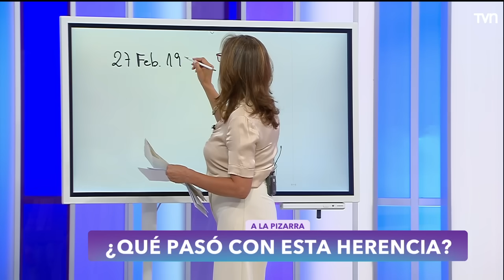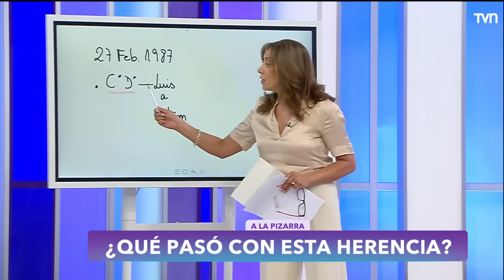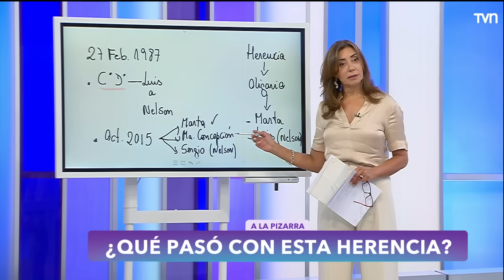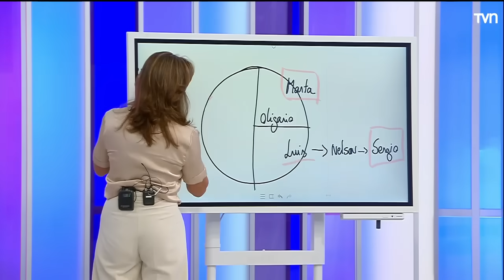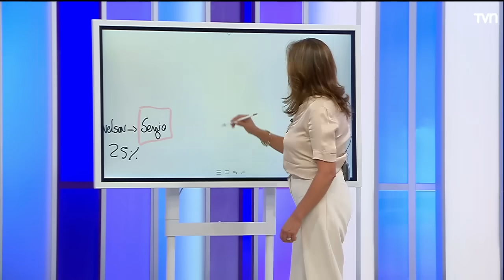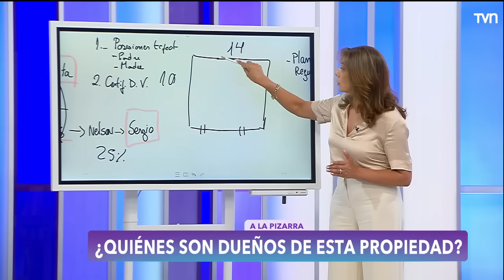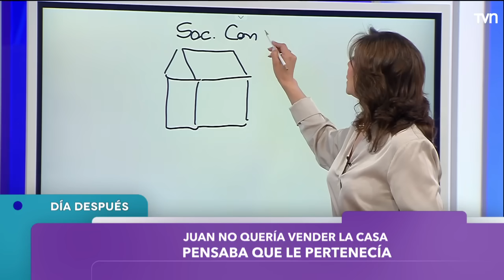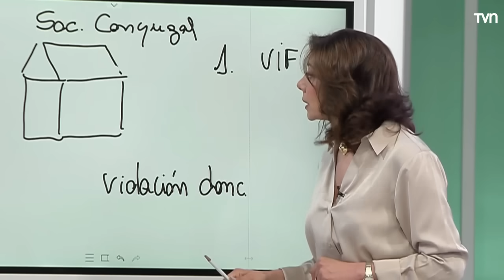Carmen Gloria a tu servicio | Capítulo 19 de abril 2024: ¿Qué hiciste con la herencia?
Marta le exige una respuesta a su hermano, asegura que "vendió" su herencia por error.